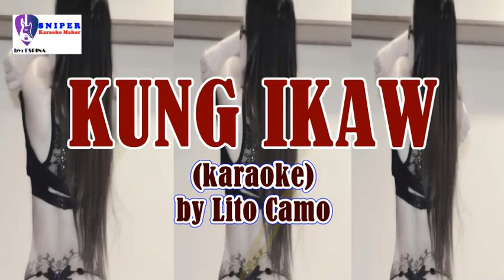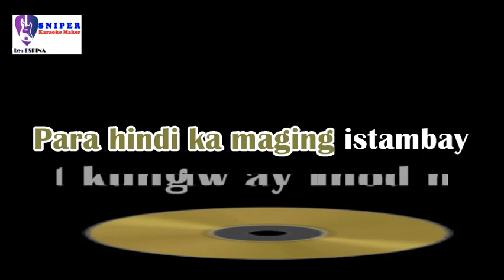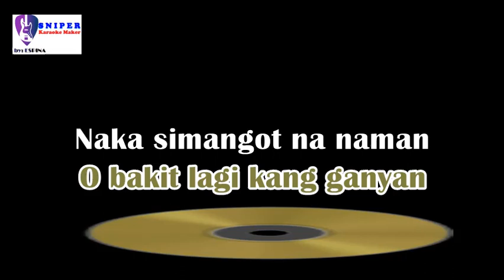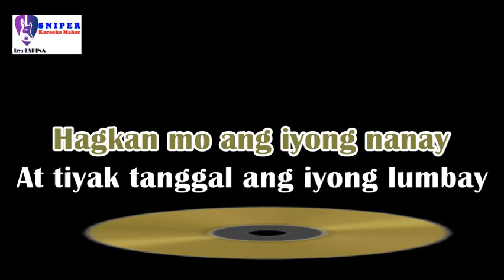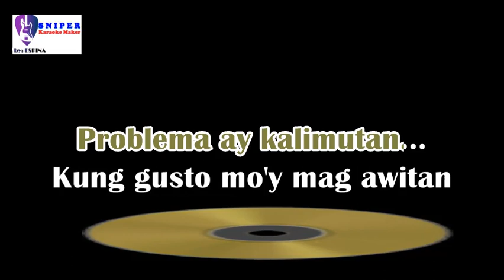KUNG IKAW -Lito Camo -karaoke